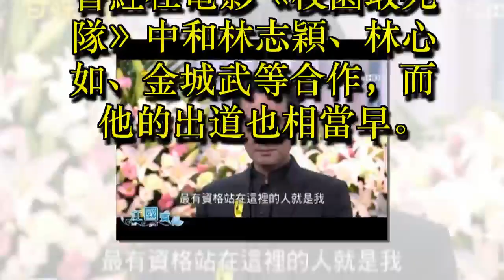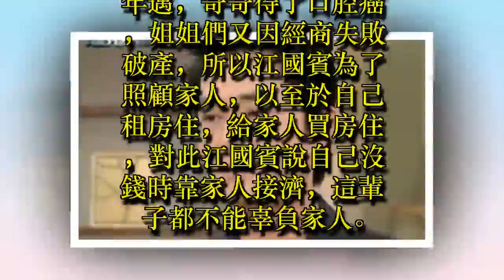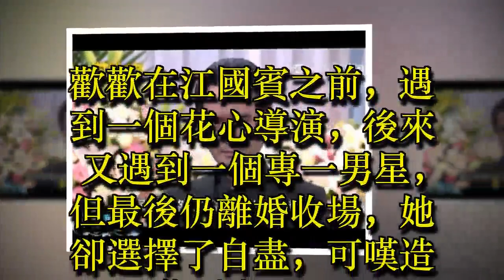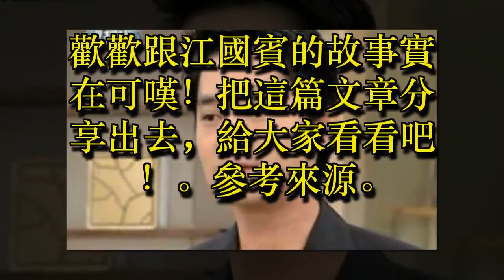✔ 他是徐若瑄的「老公」，更是《臺灣龍捲風》中的大反派！江國賓的故事實在可嘆！把這篇文章分享出去，給大家看看吧！ ✔ 宠物屋